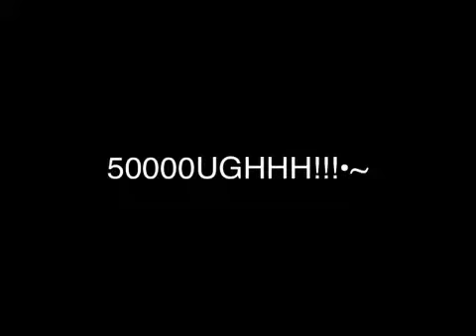Crazy legs Dance dance revolution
Crazy legs